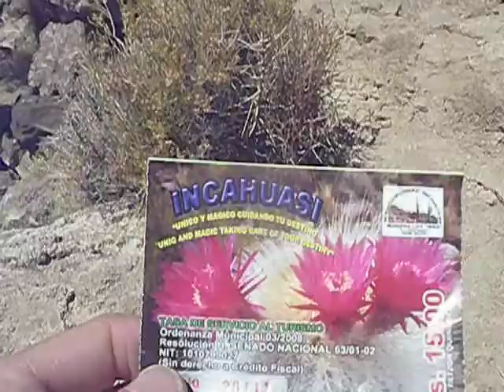Incahuasi Part 2 - Salar De Uyuni - Bolivia - December 2010